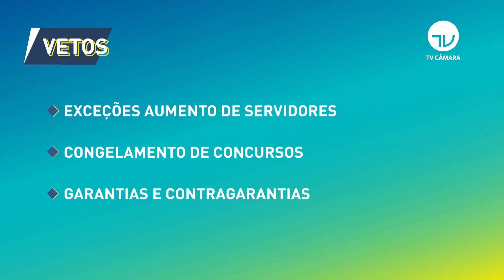Bolsonaro sanciona ajuda a estados com 4 vetos - 28/05/20